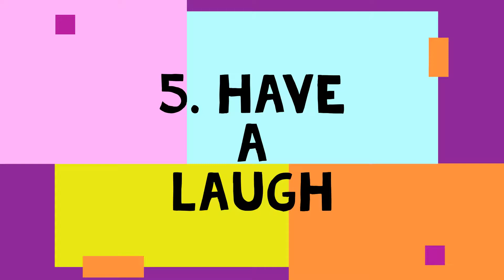5 reasons video to try Acting Impact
Quieres mejorar tu inglés y conocer a nueva gente en Madrid? Try Theatre in English classes and find out what Acting Impact is all about.